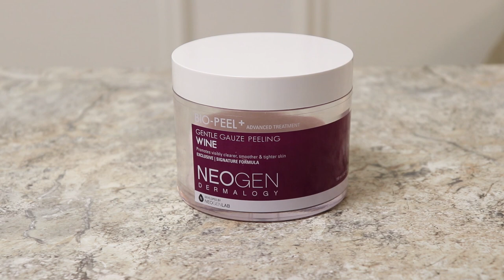NEOGEN НЕОБЫЧНАЯ КОСМЕТИКА/ Пилинг с вином, человеческие слёзы, пробиотики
Необычная корейская косметика Neogen с сайта Style Korean!

✔ Крем для лица Neogen Sur. Medic+ с азуленом

Данное видео не спонсировано. Средства предоставлены на обзор сайтом Style Korean. Все выводы – мои собственные.

Декоративная косметика, использованная в макияже:
Глаза:
✔ Тени для глаз: Natasha Denona, mini Zendo;
✔ Подводка для глаз: Phusician’s Formula;
✔ Тушь для ресниц: Vivienne Sabo, Adultere;
Брови:
✔ Маркер для бровей: Lime Crime, Bushy Brow Precision Pen, brownie;
✔ Гель для бровей: Vivienne Sabo, Fixateur;
Лицо:
✔ Тональная основа: Estee Lauder, Double Wear, 1C1;
✔ Консилер: Jouer, оттенок Lace;
✔ Консилер: Maybelline, Fit Me, 005,10 ;
✔ Пудра: Eveline, matt my day, банановая;
✔ Бронзер: Charlotte Tilbury, Airbrush Bronzer, medium;
✔ Хайлайтер: Natasha Denona, I need a nude glow;
✔ Румяна: Charlotte Tilbury, Pillow talk Lip&Cheek Glow, colour of dreams;
✔ Румяна: Milani, Luminoso;
Губы:
✔ Карандаш для губ: Charlotte Tilbury, Pillow Talk.
✔ Помада для губ: Charlotte Tilbury, Pillow Talk.
✔ Блеск для губ: Clarins, Eclat Minute, 06.